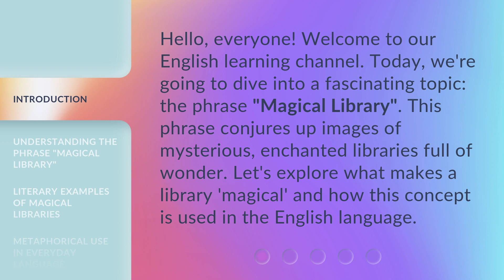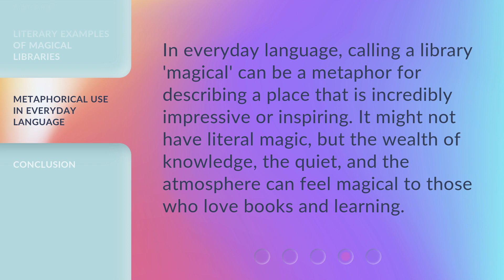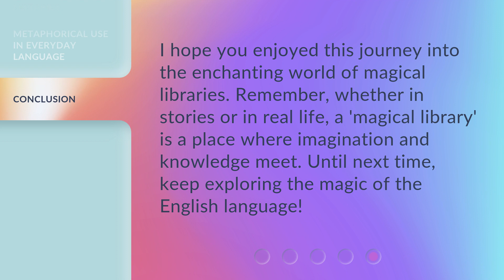Magical Libraries: A Journey into Enchantment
00:00 • Introduction - Magical Libraries: A Journey into Enchantment
00:33 • Understanding the Phrase "Magical Library"
01:07 • Literary Examples of Magical Libraries
01:31 • Metaphorical Use in Everyday Language